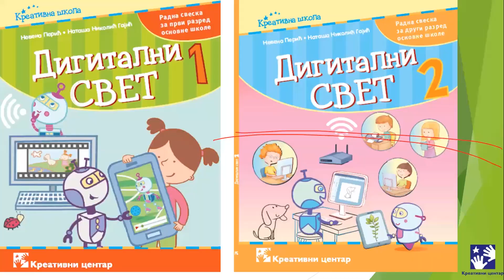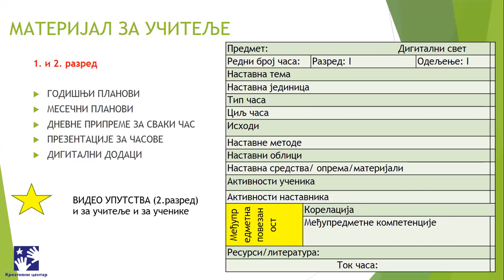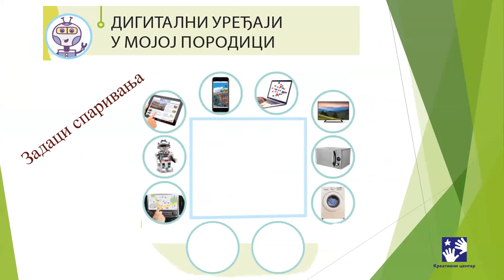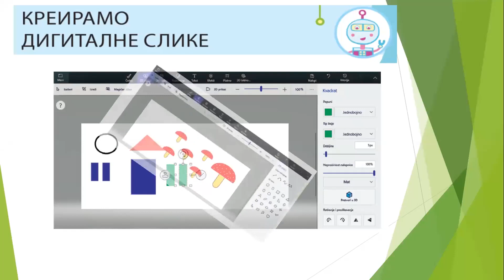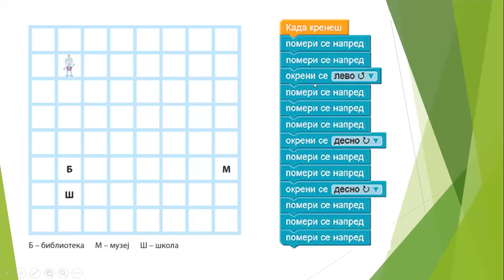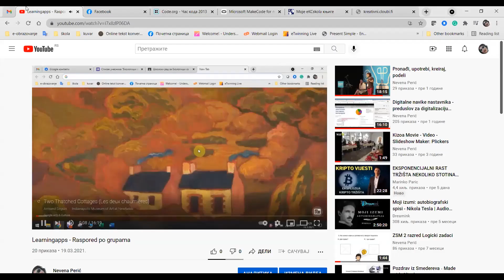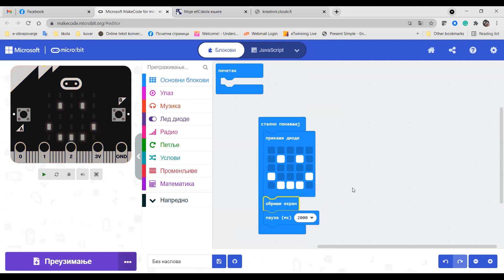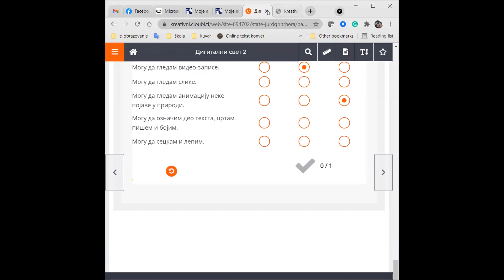Vebinar DIGITALNI SVET 1 i 2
Snimak vebinara "Digitalni svet 1 i 2" koji je održan 25. avgusta 2021.
Na ovom vebinaru su predstavljene radne sveske "Digitalni svet 1" i "Digitalni svet 2", a o njihovoj koncepciji  i svim izazovima koje predmet "Digitalni svet" donosi, na vebinaru su autorke ovih udžbenika Nevena Perić i Nataša Nikolić Gajić, praktičarke s dugogodišnjim iskustvom.